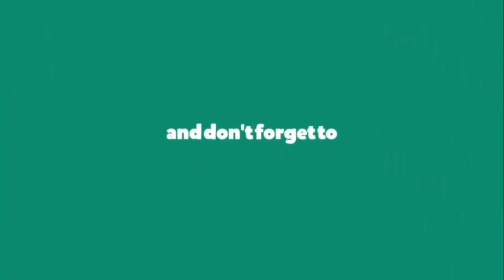யாரப்பா மனிதன் இங்கே ? Who is that man here ?sun news|top 10|166 teaser|maranamass|sarkar|rowdy baby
ananda vikatan,nethra,moviebuff,malaysia,gavanakar,inbam,namma ooru,aanandam,ilayaraja75,soundarya wedding,kamam,sabalam,sangha,princesses